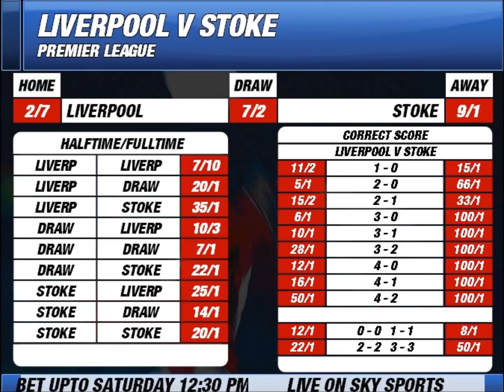Liverpool v Stoke